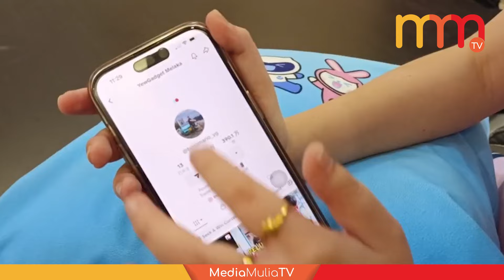‘Boss Mario’ masuk hospital, akui ingin bersendiri kerana tekanan